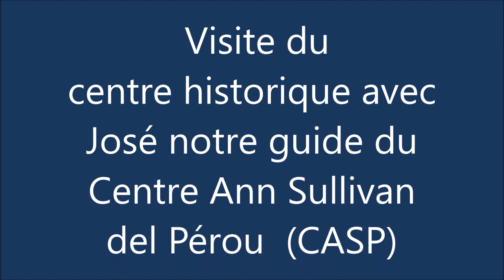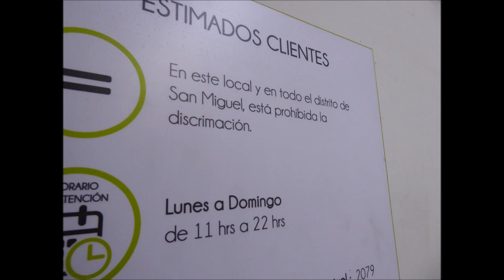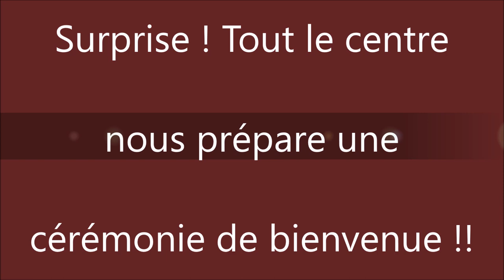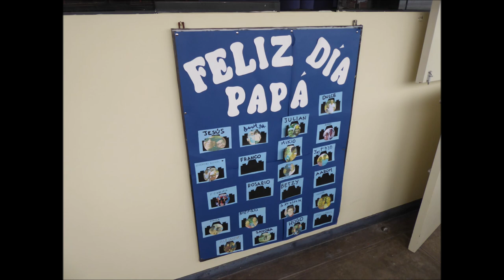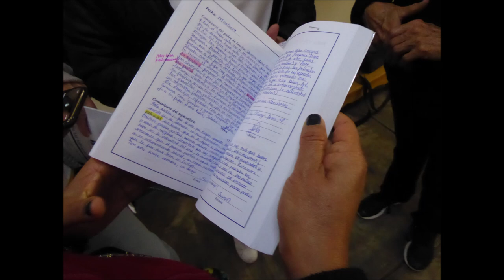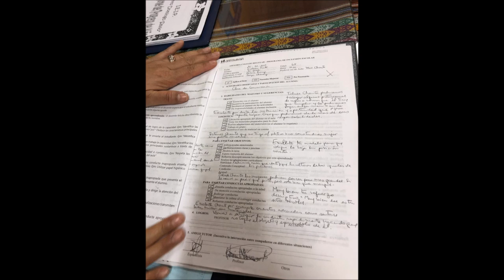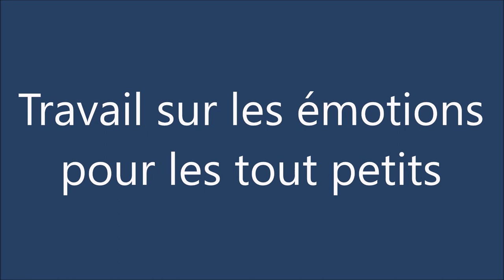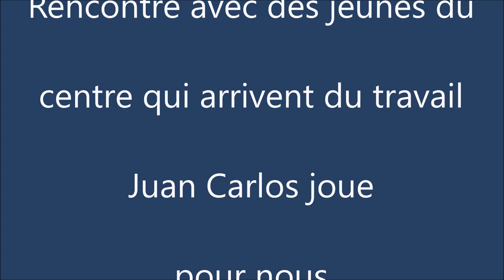( Autisme ) RIAU / Ann Sullivan del Péru 2019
Un groupe de l'association RIAU s'est rendu en voyage de travail au centre Ann Sullivan del Pérou à Lima en juin 2019.
Ce groupe a réalisé une vidéo afin de montrer la valeur de ce qui se fait dans ce centre autour de l'autisme et préparer la venue du Dr Liliana Mayo au prochaines Rencontres internationales de l'autisme les 20 et 21 mars 2020 à Paris.
Karina Alt- Valentin Attias - Véronique Gropl